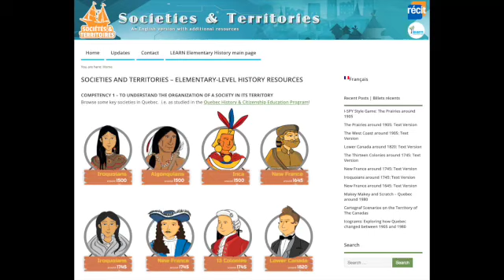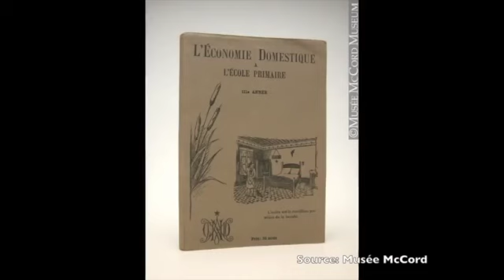"Education" - Quebec around 1905 - Societies & Territories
Based on the video “L'éducation au Québec vers 1905” which was conceived by Hélèn Bouchard and Annie Lemaire, with an image montage by the Récit de l’univers social.

Audience: Teacher/student
Subject(s): Social Sciences
Grade level(s): Elementary
Collection: LEARN Elementary Social Sciences

LEARN
4190, rue Garand Suite 201